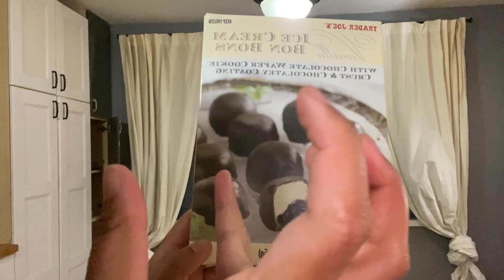Afternoon in a life - Work/Week Day Edition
David Archy
Code 15deevaani

Deevaani25 for $25 off

CODE Deevaani

(All questions and stories will remain anonymous and I will not expose anyone’s identity)